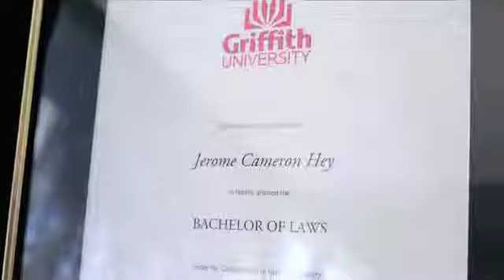Wiltshire Family Law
Wiltshire Family Law is Queensland’s largest specialist family and relationship law firm. Since 2006, Wiltshire Family Law has been committed to providing our clients with the highest level of family and relationship law advice available.

We care about our clients and understand that a change in family circumstances is an emotionally draining, confusing and challenging time for all members of the family. That’s why the team at Wiltshire Family Law work hard to minimize the impact legal issues can create for the parties and their children.